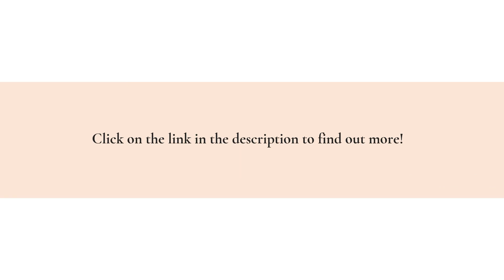Luxury Wedding Present - Get This Soft Sofa Throw Made In Nepal From 100% Grade A Cashmere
Looking for the perfect wedding gift or want to add a splash of color to your living room?